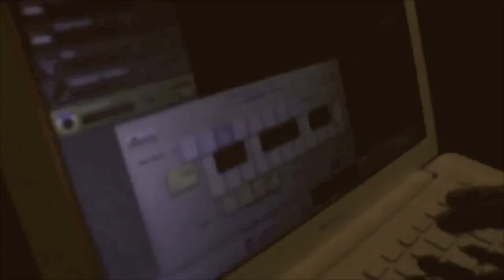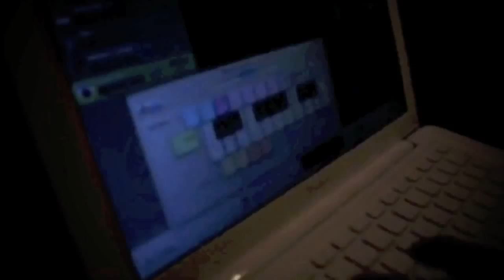The Dramatic - Satu Kata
Producer: Mohd Asyraf Ruslan
Director: Shahrul Naim
Camera Operator:  Nur Faridah, Razali Nasir
Final Editing: Zulqarnain Othman

The Dramatic:

Nine - Vocal/Synth
Syida - 2nd Vocal
Bob - Guitar
Hafiz - Guitar
Azree - Bass

The Family Members:-

Aimeen (Mikrobomen) - chiptuner
Apy - Designer
Remy - Drum

The Dramatic are, in their own words, a Kuala Lumpur/Ipoh with "electro/pop/rock".